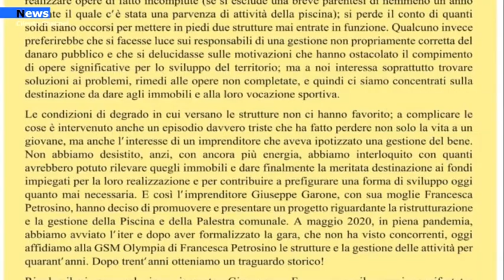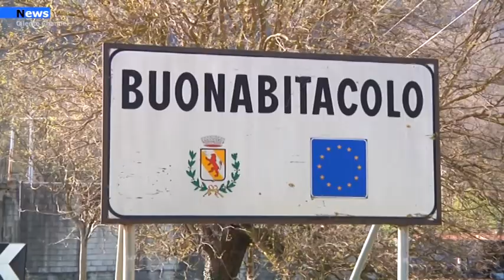Buonabitacolo, Dopo trent'anni la ristrurazione della piscina e della palestra comunale.